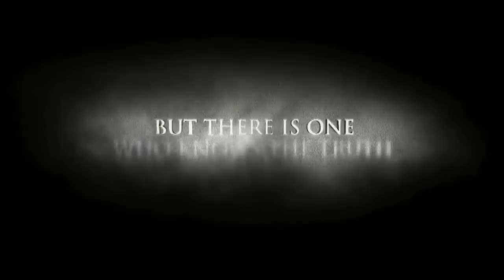Darksiders 2 tribute- Night of The Hunter